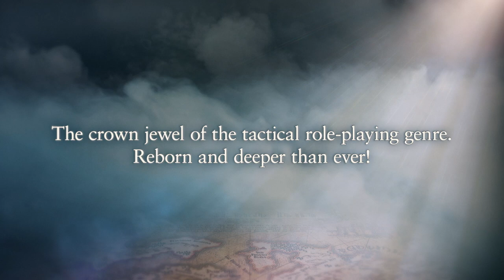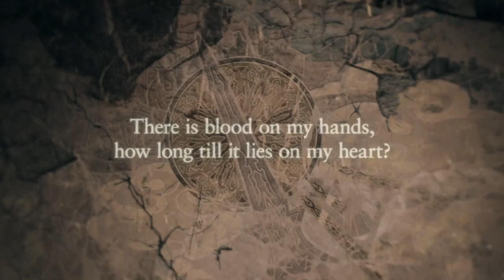Tactics Ogre: Reborn | Announcement trailer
The crown jewel of the tactical role-playing genre, is reborn!

Tactics Ogre: Reborn is coming on November 11, 2022 on Nintendo Switch™, PlayStation®5, PlayStation®4 and PC via STEAM®.

Tactics Ogre: Reborn features updated game design, fully-voiced cutscenes, improved graphics, and sound. Immerse yourself in the fascinating world and intrigue of Tactics Ogre like never before!
In this age of conflict, which path will you choose?

Tactics Ogre: Reborn will be available as a physical and digital Standard Edition on PS5, PS4 and Nintendo Switch, with a digital-only Standard Edition available on PC via STEAM. A Digital Premium Edition will also be available on PS5, PS4 and PC via STEAM.